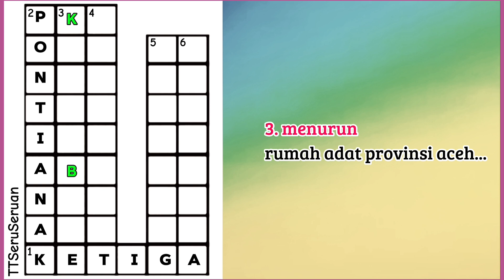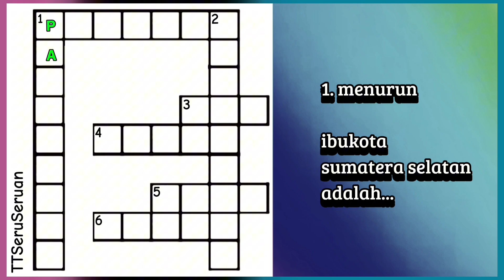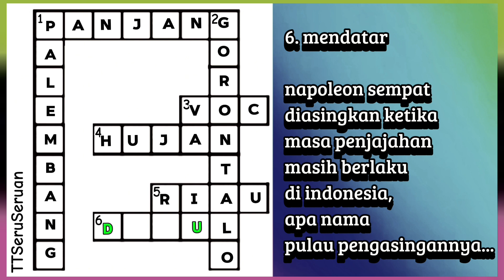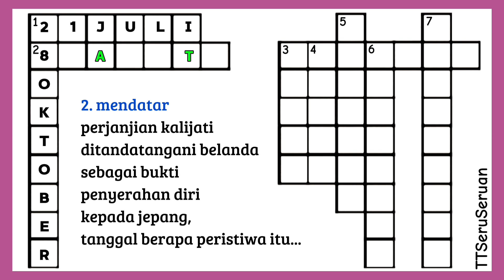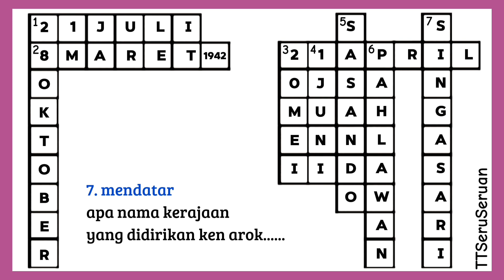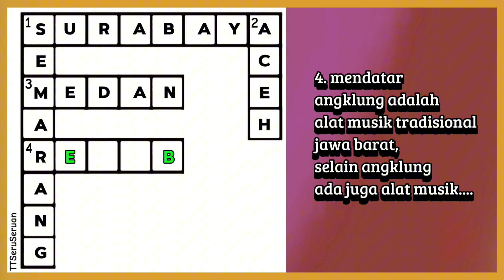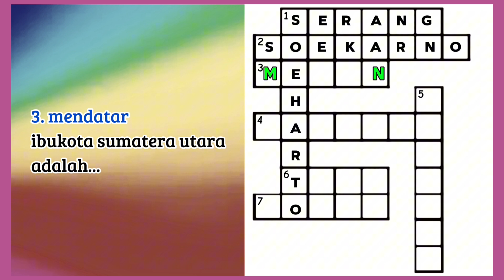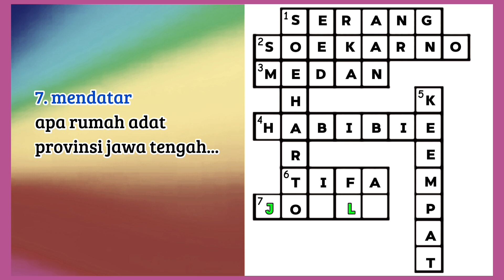TTS JADUL 56 - YUK CEK KEMAMPUAN OTAK DOLOE